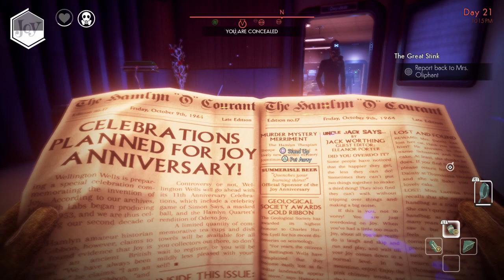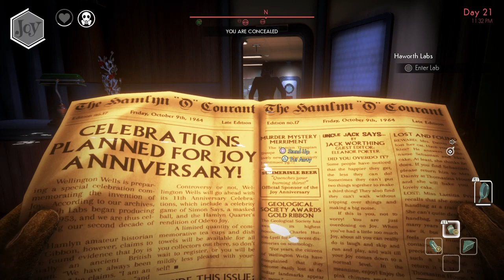We Happy Few